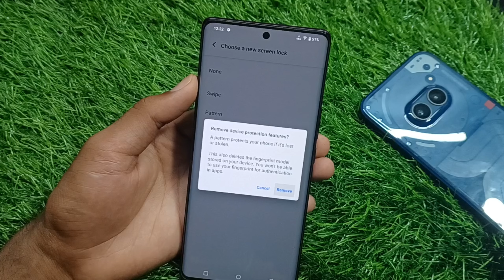Vivo y300 plus 5g me Screen lock kaise hataye | how to remove all screen lock in Vivo y300 plus